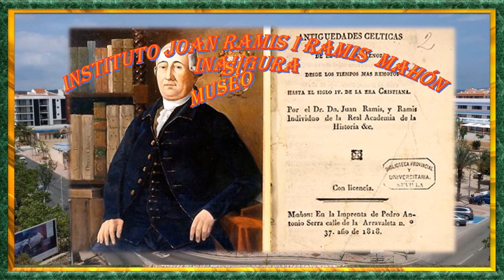MUSEO DE JOAN RAMIS I RAMIS MAHÓN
MUSEO DE RAMIS I RAMIS